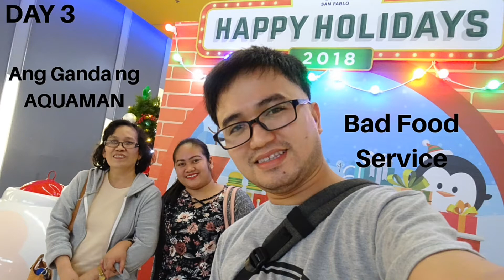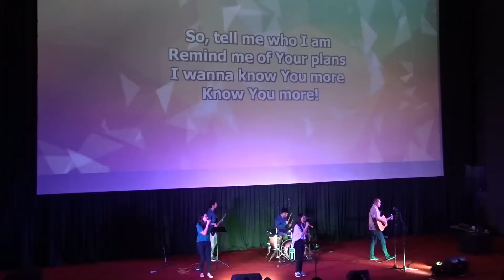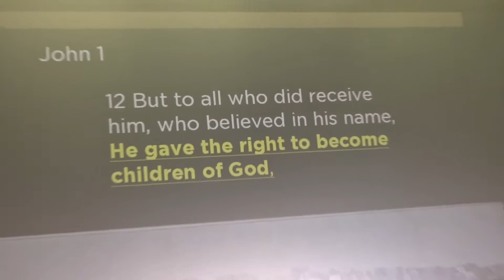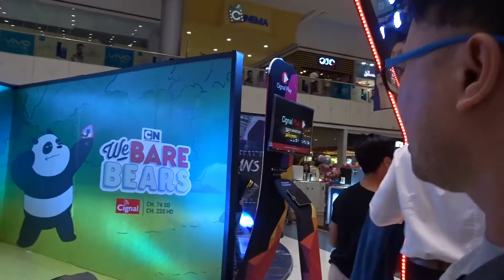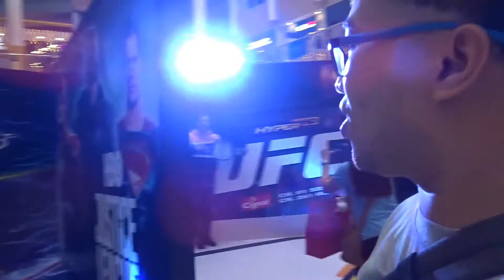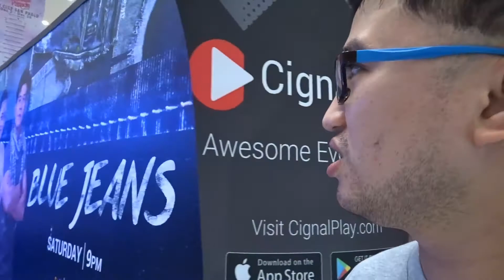VLOGMAS 2018 Day 3 ll Aquaman + Bad Food Service = Balance Life 😂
From December 15 to December 26, 2018 I will post every 7:00 PM a Vlogmas aside from my regular uploads.

30 Pesos Load Promo Mechanics:
2) Comment Merry Christmas down below
3) I will contact once your name has been drawn.

Merry Christmas and Happy New Year mga Ka-Tropapipz!!!